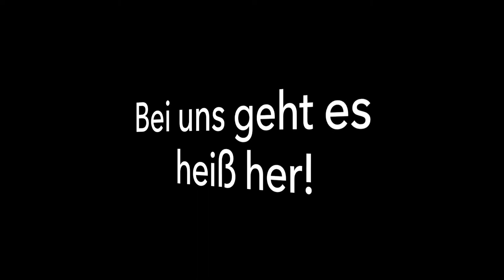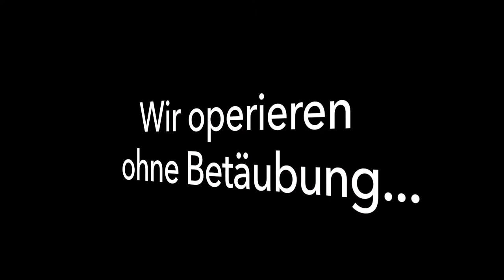Chemie an der Sophie-La-Roche-Realschule Kaufbeuren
MINT-Projekttag Chemie an der Sophie-La-Roche-Realschule -
Wir brennen für unser Fach!